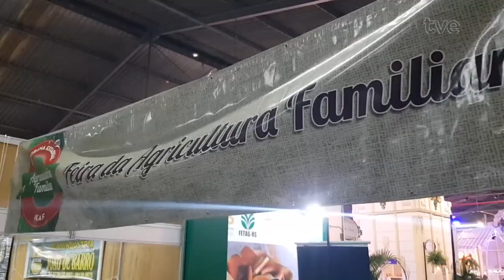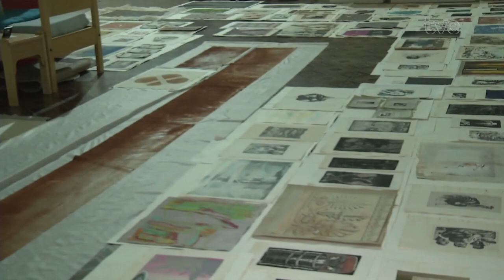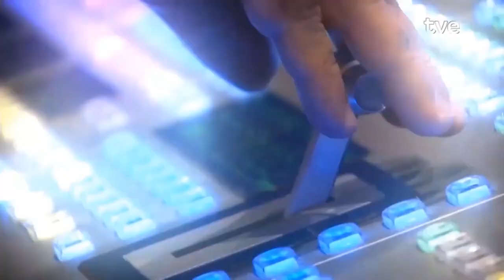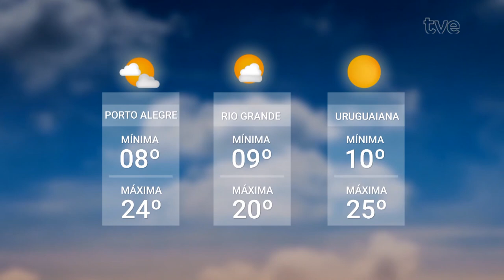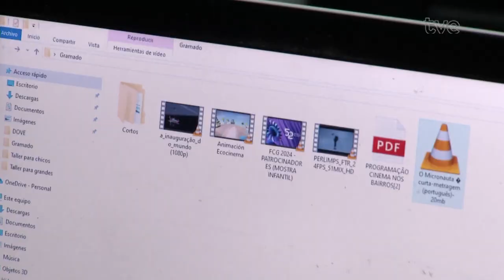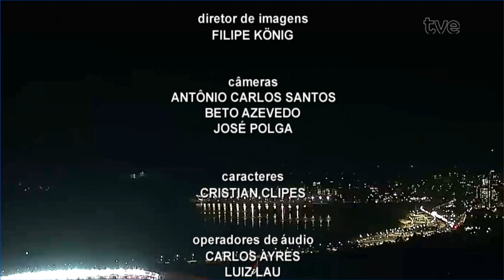Redação TVE 14/08/2024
01:18 Os integrantes do Conselho do Plano Rio Grande se reuniram hoje para fazer uma avaliação das ações depois de cem dias do início das enchentes que devastaram parte do estado em maio.
04:10 E a precariedade da infraestrutura no interior de Cachoeira do Sul, na região central do estado, faz com que as comunidades rurais revivam uma realidade enfrentada pelo país desde a década de 60. A gente tá falando do movimento migratório do campo pra cidade.
10:01 No próximo sábado, 17 de agosto, é comemorado o Dia do Patrimônio Histórico e Cultural. Por isso a repórter Simone Feltes conversou com o superintendente do Iphan no estado, Rafael dos Passos.
17:31 Festival de Cinema de Gramado: daqui a pouco, às oito e vinte, o Canal Brasil exibe o filme "Velho Chico, a alma do povo Xokó", que concorre na mostra documental. A repórter Patrícia Salvadori está na serra gaúcha com a equipe do documentário, que leva para as telas a realidade dos povos indígenas do Brasil.
23:14 E um projeto está exibindo diversos curtas de animação com temáticas ambientais em sete sessões nas escolas municipais de gramado, aproximando toda a cidade ao festival.